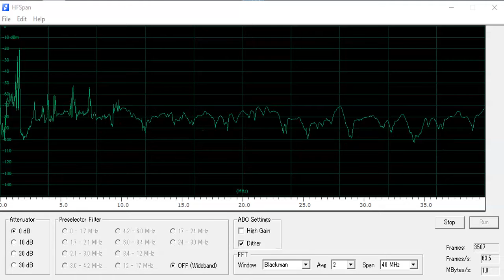何時もの電柱付近ノイズ HF SPAN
Delta FALG